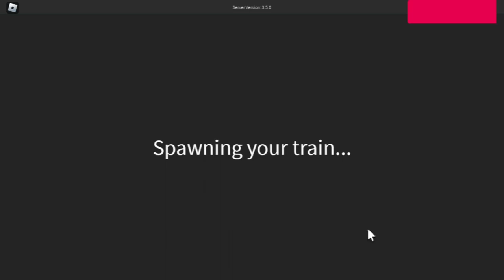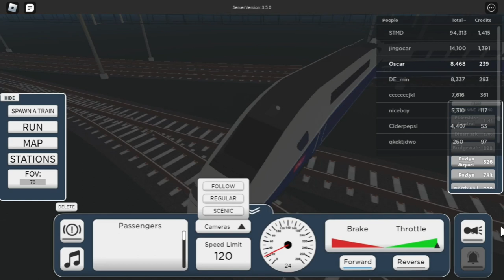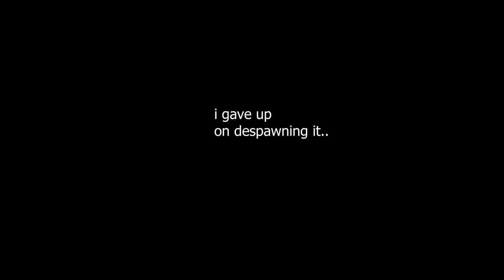Roblox Get To The Furthest WITHOUT Derailing.. (Crash Complitation Terminal Railways)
Bro What The TGV Doin.